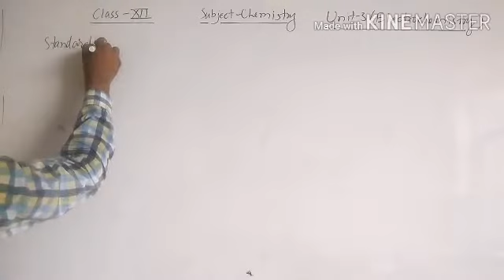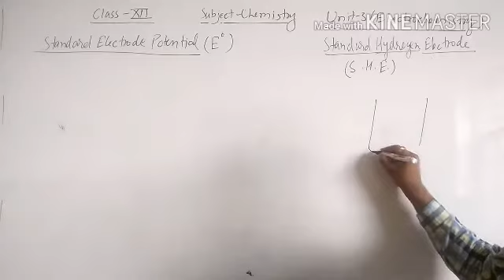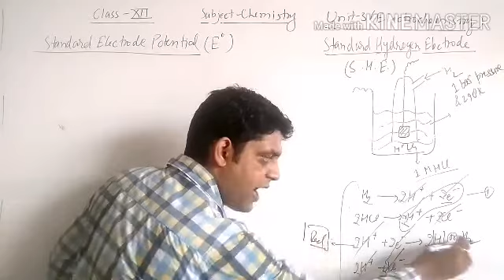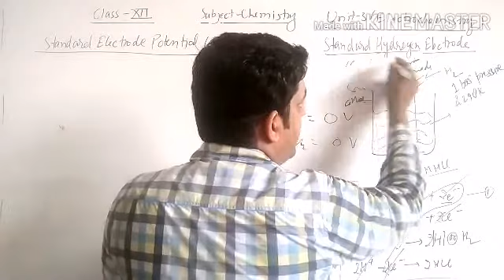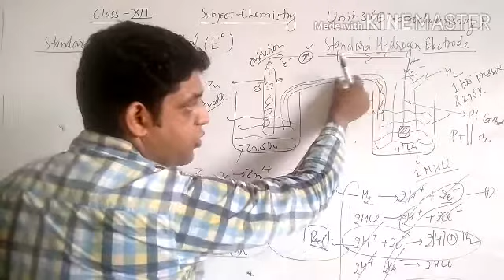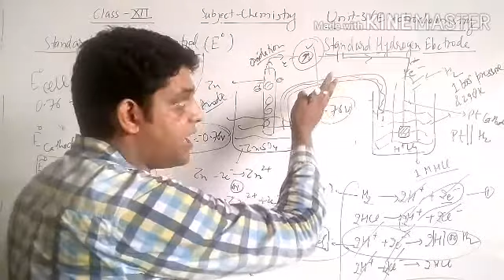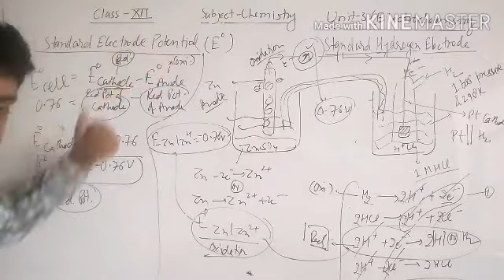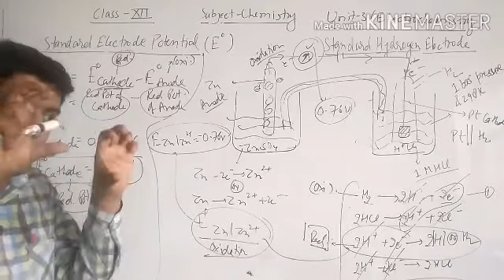Class XII Chemistry || 15 08 20